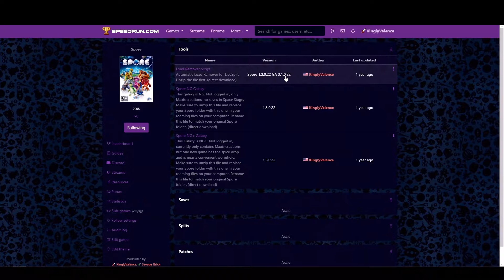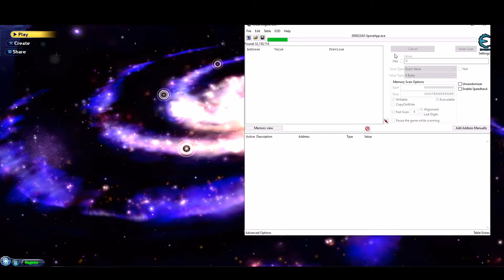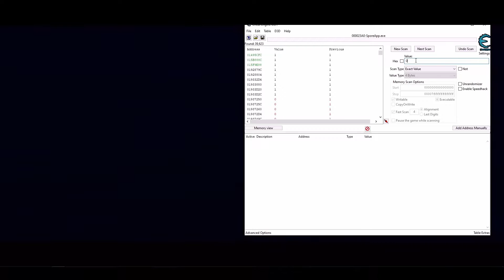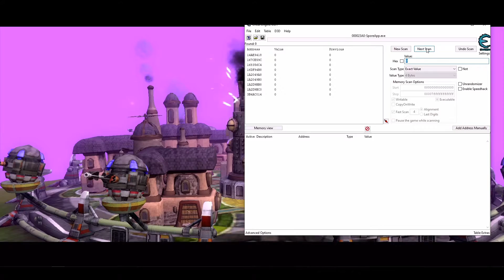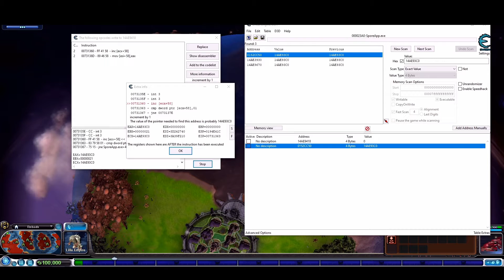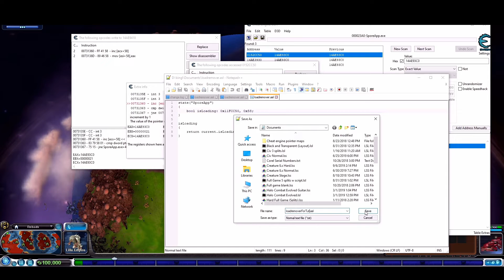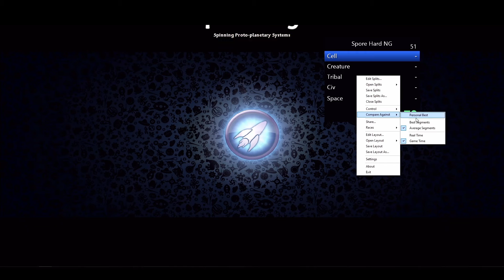How To Make Your Own Spore Load Remover For LiveSplit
The very nice people of this discord helped me write the script

I will answer any questions in the comments and I recommend asking this discord for help as well for technical issues as I am sure they know way more than me!

The Load Remover will pause during:
Stage Loading screens,
When switching Buildings or Vehicles during Civilization Stage or Space Stage, and
When Entering or Exiting Planets during Space Stage.